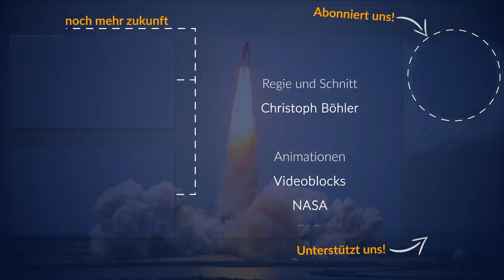Das vielleicht schönste Foto der Milchstraße (2021)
Über einen Zeitraum von 12 Jahren und in über 1250 Arbeitsstunden schuf der finnische Astrophotograph J.P. Metsavainio ein einmaliges Bild unserer Milchstraße.

Wir haben mit Herrn Metsavainio über seine Arbeit gesprochen und er hat uns freundlicherweise die Genehmigung erteilt, sein fertiges Bild in voller Schönheit zu zeigen.

Das Mosaik besteht aus 234 Einzelaufnahmen und ist vermutlich einer der aufwändigsten und schönsten Abbildungen unserer Galaxie. In der 1,7 Gigapixel Aufnahme sind Nebel, Sternentstehungsregionen, Supernovaüberbleibsel und vieles mehr zu sehen.

Wir danken Herrn J-P Metsavainio für die freundliche Genehmigung, sein Material zu zeigen. Hier geht es zu seinem Blog:

Galaktische Overlords
Markus Tröszter
Alvaris Sebastian Marks
Aimgodz
Nicolas Schreyer

Quarian
Adrianferien
Andreas Schmid
Daniel von Koenigsstaedter
Luke Göbel
Machri
Markus Buslei
Max
Rolf Hansen
Will Fried

Protoss
Atril
Aykut Ersay
Frank Bruder
Helvetson
Joel
Magibor Sinnflut
Marcel Krippendorf
Marcus Wilhelm
Matthias Keuper
Olaf Georg
Oliver Schönen
Robert Bintig
Robert Möller
Sascha Burchert